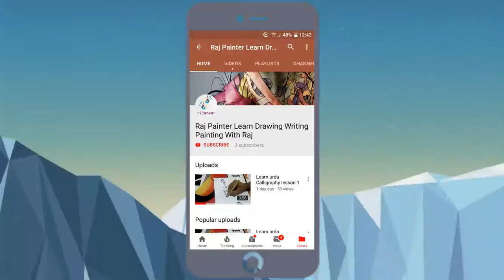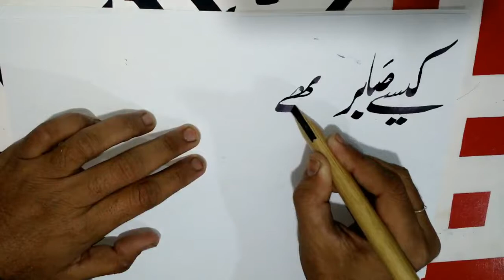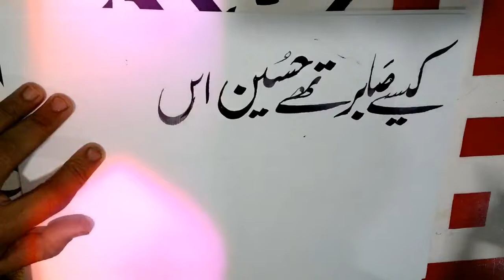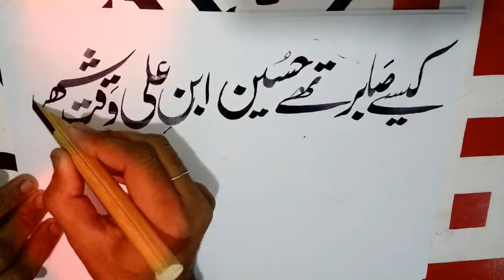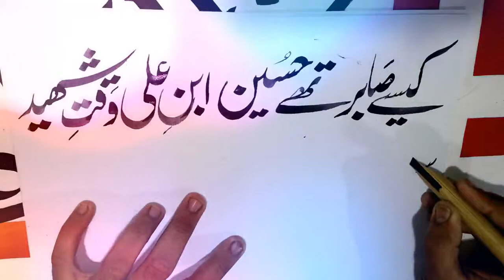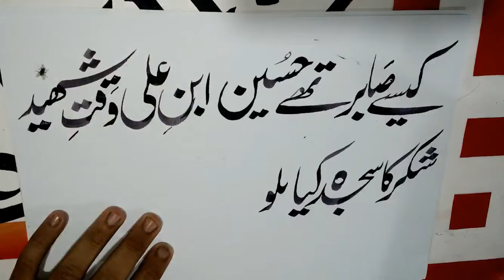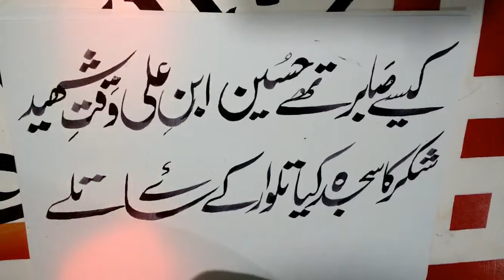Learn urdu Calligraphy Lesson 15 How to Write Neat Hand Writing HandWriting Is like print